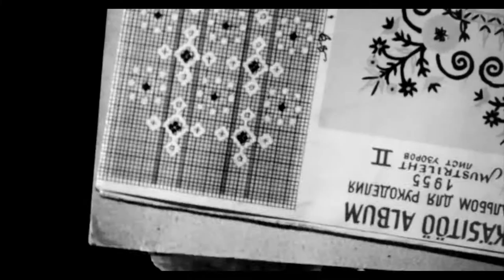Ahjualused-Lambi Kardin 0.5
Various Lens Tests Of Many Various Lenses
Of Various Tests Of Poetry
In Various Different Clothing

 Supported by Various Music